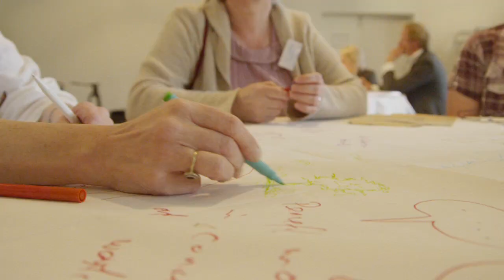What is a Peaceful School?